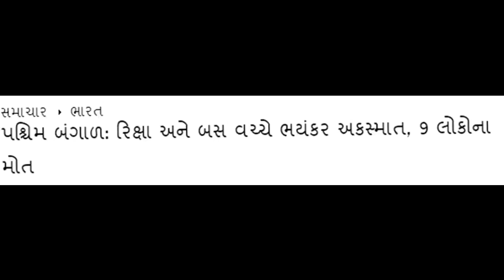આજની સૌથી મોટી ખબર Gujrati#gujaratinews